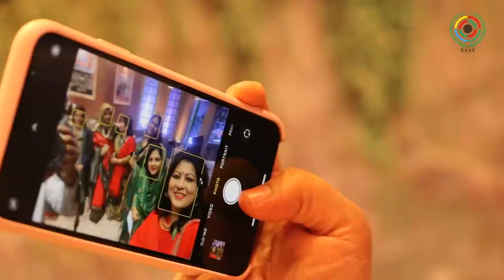49th victory day celebration, Bangladesh Shooting Sport Federation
৪৯ তম মহান বিজয় দিবস উপলক্ষ্যে বাংলাদেশ শ্যূটিং স্পোর্ট ফেডারেশনের ইতিহাসে সবচেয়ে জমকালো আয়োজন করে সারা দেশের শ্যূটিং সংগঠক, কাউন্সিলর এবং শ্যূটারদের একত্রিত করতে পারা অনেক বড় প্রাপ্তি। আরও বড় প্রাপ্তি ছিল  এই আয়োজনে তিন জন মহান মুক্তিযোদ্ধার উপস্থিতি, যারা এই ফেডারেশনের সন্মানিত কাউন্সিলর। গনপ্রজাতন্ত্রী বাংলাদেশ সরকারের মাননীয় যুব ও ক্রীড়া প্রতিমন্ত্রী জনাব জাহিদ আহসান রাসেল এমপি, বিদ্যুত, জ্বালানী ও খনিজ সম্পদ মন্ত্রনালয়ের মাননীয় প্রতিমন্ত্রী জনাব নসরুল হামিদ এমপির উপস্থিতি এই অনুষ্ঠানে যোগ করেছিলো ভিন্ন মাত্রা। আমাদের বিশ্বাস এই আয়োজনের মতো ভবিষ্যতেও বাংলাদেশ শ্যূটিং স্পোর্ট ফেডারেশনের পাশেই পাবো আপনাদের সবাইকে।